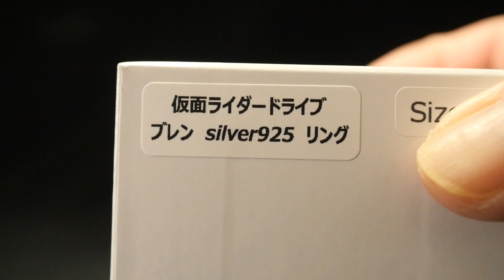「指輪で変身！」仮面ライダーブレン【ブレン silver925 リング】仮面ライダードライブ アクセサリー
【仮面ライダー 韓国版 アジア版 海外版 再生リスト】